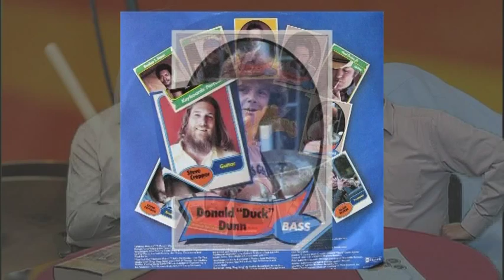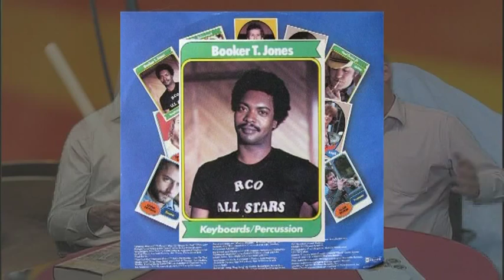Tribute (documentary) Levon Helm (The Band) 1940-2012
Special van Jan-Willem van den Akker ( Media Presentaties ) over de legendarische Levon Helm die donderdag 19 april overleden is in New York. De drummer en zanger van The Band is 71 jaar geworden. Levon Helm drummer van de popgroep The Band was al enige tijd ziek.  Helms familie maakte dinsdag bekend dat de muzikant op sterven lag. Met dank aan Paul Damen, Bob Dros en Jan Ceelen, Presentatie Jan-Willem van den Akker

"Levon Helm is vreedzaam gestorven", luidt een verklaring op de website van de muzikant. "Hij was omringd door familie, vrienden en bandleden en zal herinnerd worden als een briljant muzikant met een prachtige ziel."

Bij Helm werd in 1998 keelkanker vastgesteld. Hoewel zijn stem hierdoor werd aangetast, bleef hij naast drummen ook zingen. Helm maakte deel uit van The Band.

De Amerikaanse band bestond van 1965 tot 1976 onder die naam. In 1968 verscheen het inmiddels klassieke album Music From Big Pink. Daarop staan nummers als The Weight, Lonesome Suzie en I Shall Be Released.

The Band heeft onder meer grote invloed gehad op Bob Dylan en was enige tijd begeleidingsgroep van Dylan. Twee andere leden van The Band, Richard Manuel en Rick Danko, zijn al overleden. De groep bestond verder uit Robbie Robertson en Garth Hudson. Herhaling van deze documentaire (documentary) is in 2013 opnieuw uitgezonden op Boschtion TV. In 2013 kreeg Levon Helm een tribute tijdens The Grammys. Meer zien van Jan-Willem van den Akker